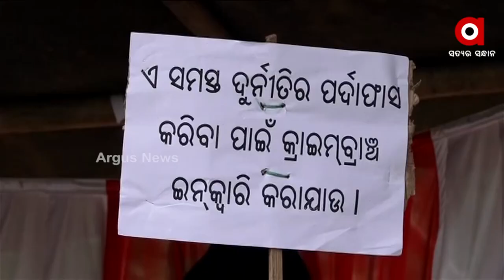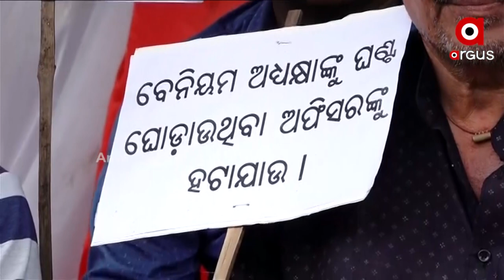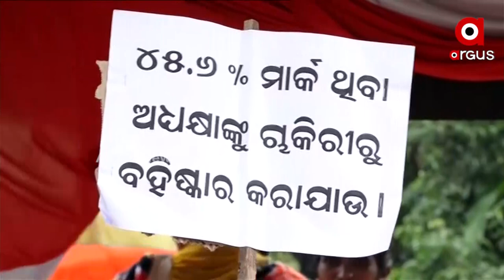Cuttack: Big Scam in the teachers' recruitment in Salepur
Big Scam in the teachers' recruitment in Salepur, Cuttack.